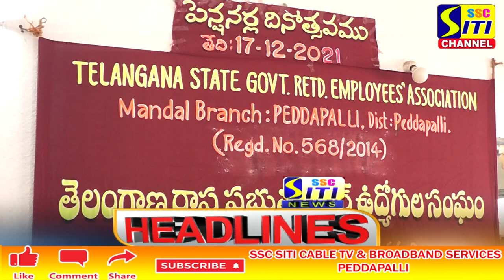SITI CHANNEL HEADLINES PEDDAPALLI 17-12-2021